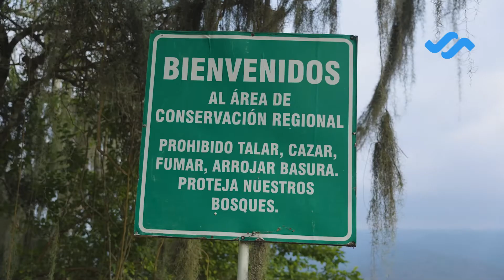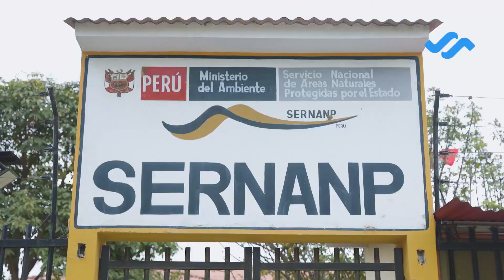El caucho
El parque nacional Cerros de Amotape cumple 47 años de creación, si todavía no has visitado este lugar, mira nuestra aventura que sin duda te animarás hacerla.
¡Feliz Aniversario!